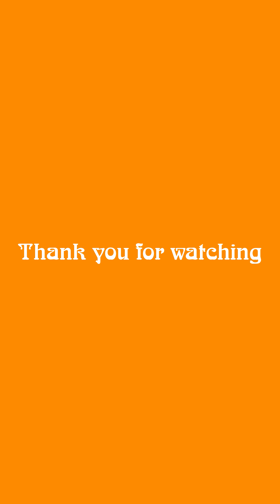Candy Eyeballs Jelly Asmr Fast Eating Mukbang So Yummy